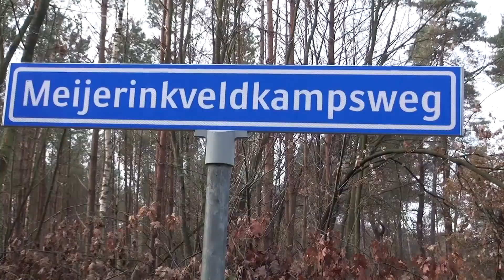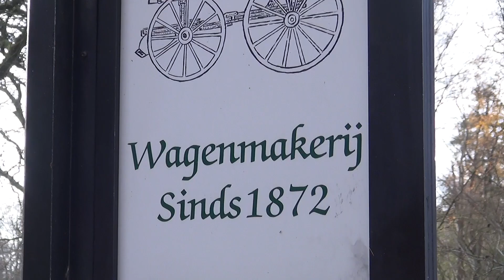Borne Groene Wissel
Borne Groene Wissel, gewandeld op 1dec2018